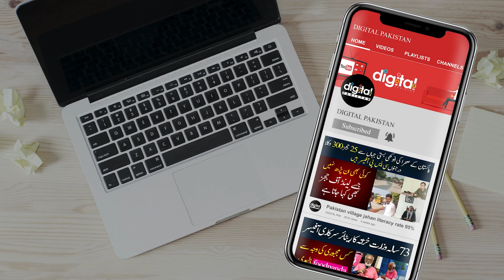Punjab Me Govt Ager Election Ni Karwati To Suprem Court Kia Kary Ge? Advocate Shah Khawar Ka Tajzia